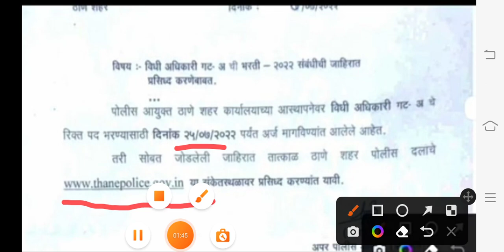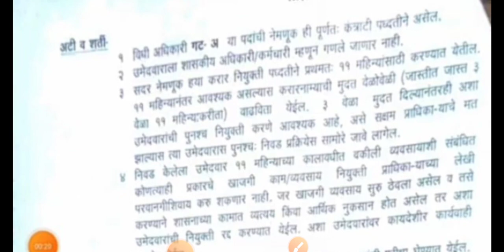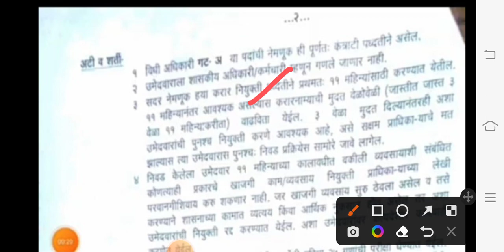Maharashtra Police Bharti 2022 New Update